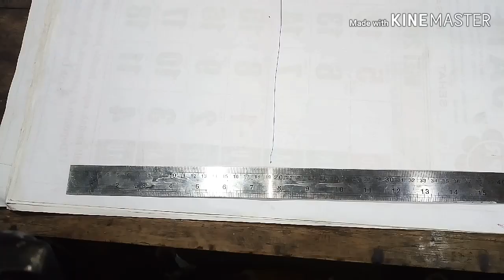Perbedaan ukuran ban 2.75 dan 80/90 (ukuran ban imperial dan metrik)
Berikut fakta tentang ukuran ban 2.75 dan 80/90,yg selama ini dianggap sama.